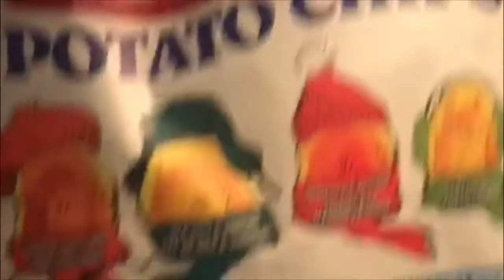Covered Bridge Storm Chips - The REVIEW!!!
Ghetto Van Adventures finds the best snacks for the life on the road. Check out these covered bridge storm chips, 4 flavours all in one package. These are delicious!

You can also send fan mail to us at:
GVA
Brighton, Ontario
K0K 1H0